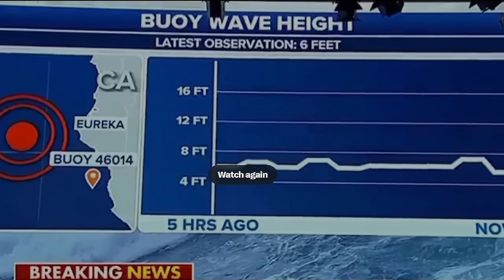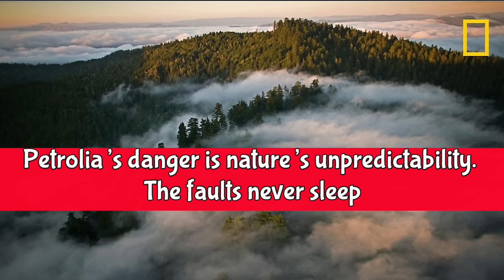Petrolia’s M4.3 Jolt, Cascadia Earthquake Danger Rises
USGS notes the earthquake danger of a 15% chance of an M3.0+ aftershock within 7 days, with a 2% chance of Earthquake danger of stronger activity. Are you prepared for the earthquake danger? Do you know what the earthquake danger is?
Inquiries
Mary Greeley

M 4.3 - 89 km WNW of Petrolia, CA
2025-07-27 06:50:29 (UTC)40.403°N 125.333°W10.0 km depth